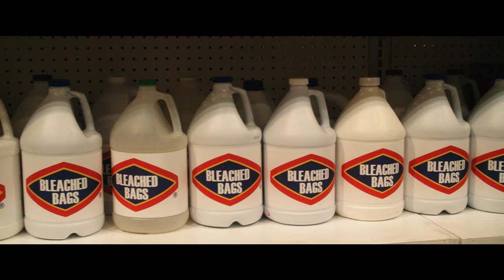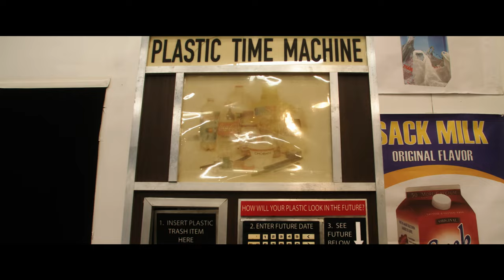ROBIN FROHARDT & PLASTIC BAG STORE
The video features an interview with artist Robin Frohardt and shares footage of her acclaimed Plastic Bag Store project that Fusebox featured as part of our 2022 festival.